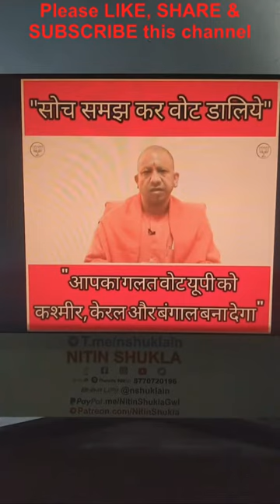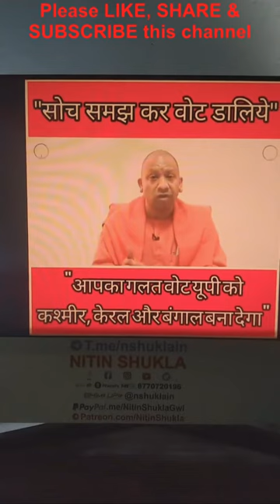1 Uttarpradesh ki janata ko Yogi ji ka sandesh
1 Uttarpradesh ki janata ko Yogi ji ka sandesh